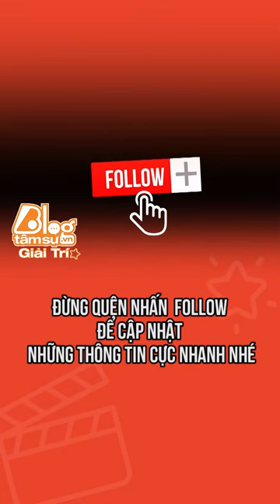[STYLE NEWS] VỢ TÂY BÙI TIẾN DŨNG SINH CON ĐƯỢC 2 TUẦN ĐÃ DIỆN ĐỒ NGẮN KHOE EO THON